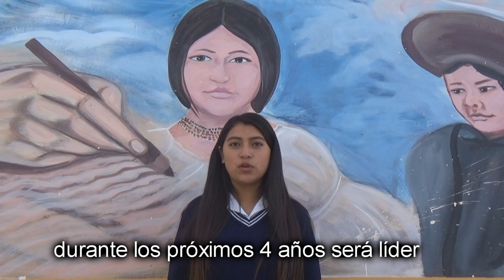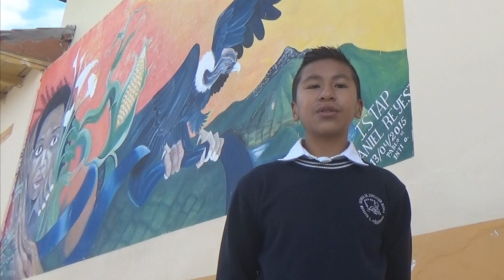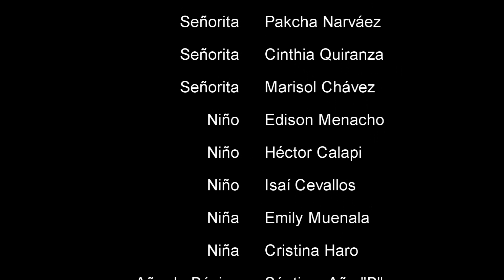video institucional Modesto Peñaherrera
Video documental sobre la Escuela Modesto Peñaherrera